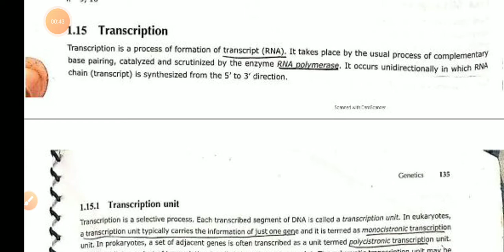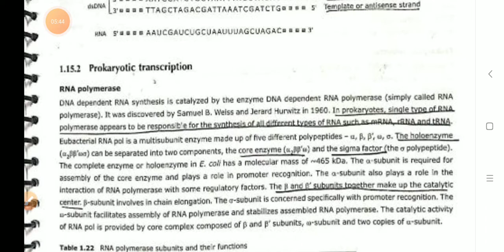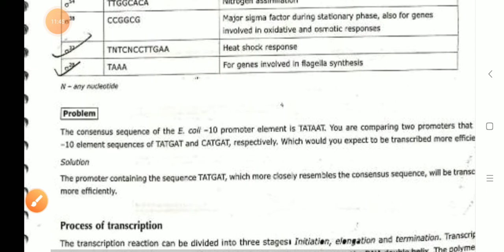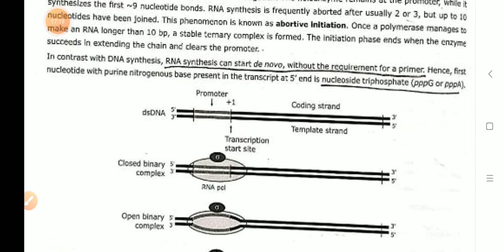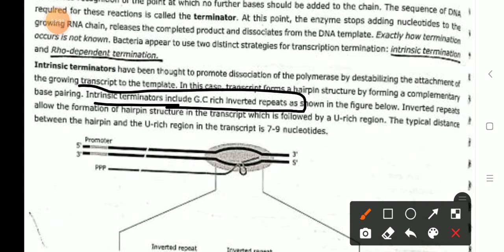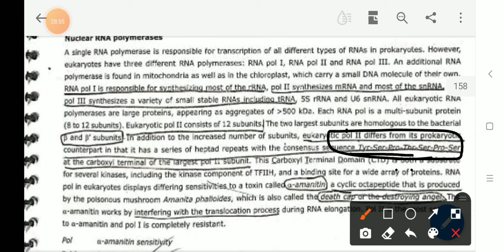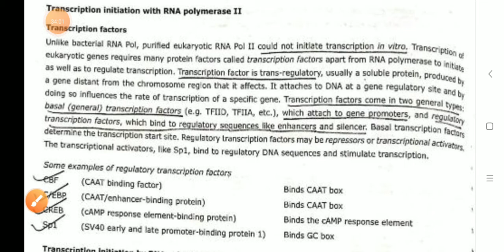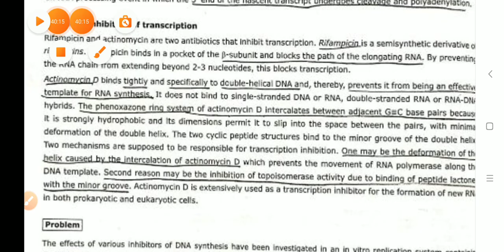L8-Transcription in prokaryotes & Eukaryotes | Pathfinder summary | CSIR NET LIFESCIENCE